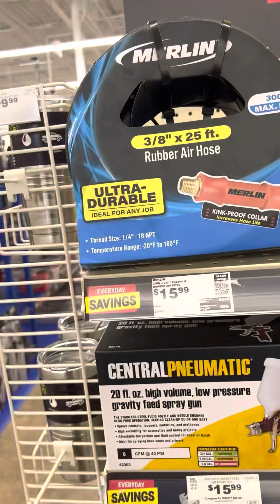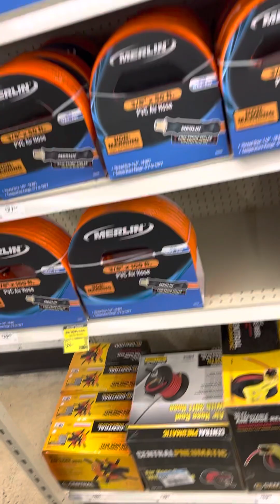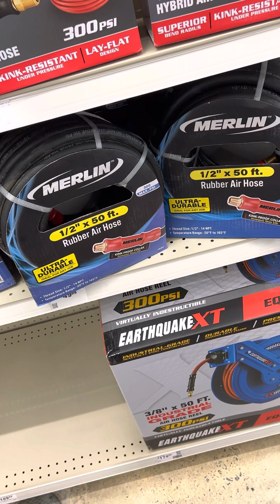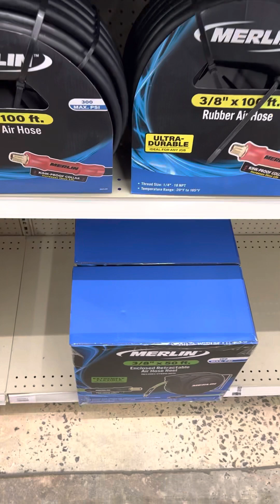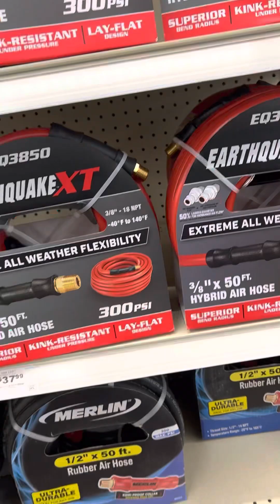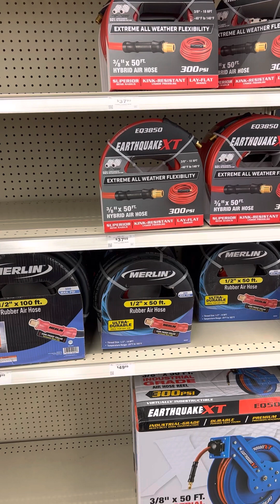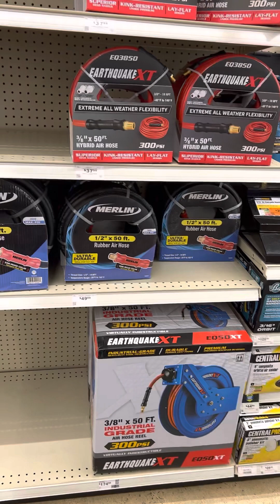Lil RustEE is an escape artist. The runaway 🐩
This lil guy is a damn HANDFUL!
Bishoplo